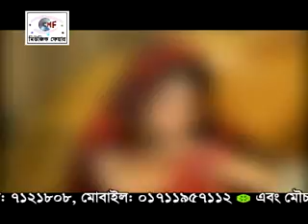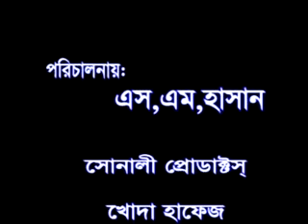Santo bangla Hot song Full albam - Dukhe gora jibon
All New Santo Bangla Latest song. Bangla Music Releases Bangla Albums Bangla CDs Bangla Songs Bangla Bands Gaan Download Bangla Albums Bengali Songs Profiles Biography and more.
Featuring Bengali artist profile Bangla songs bengali songs Bangla music video Bangla news Bangla mp3 download Bangla band interviews albums concerts gaan kobita Bangla radio Bangladeshi movies and more.
Santo bangla music video 2014,
Santo Bangla Full Album Song 2014
Santo Bangla Eid Album-2014
Santo New Bangla Music Video 2014